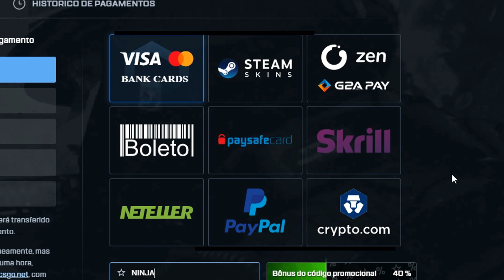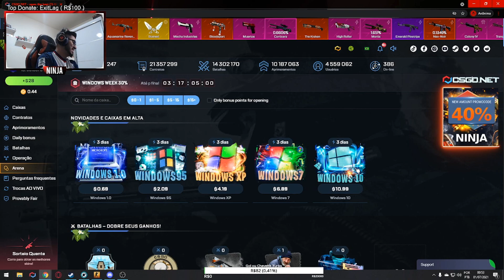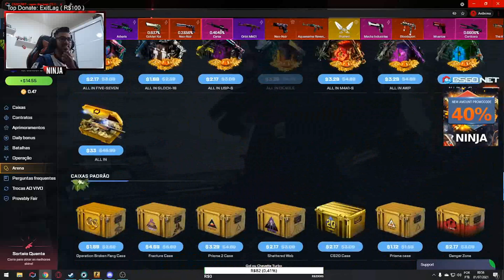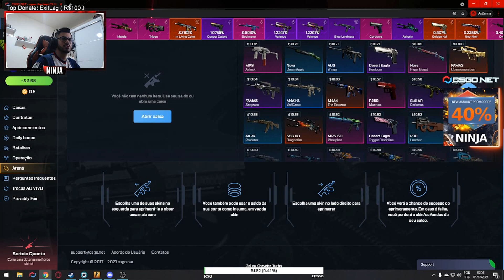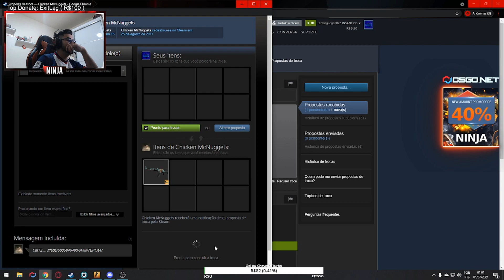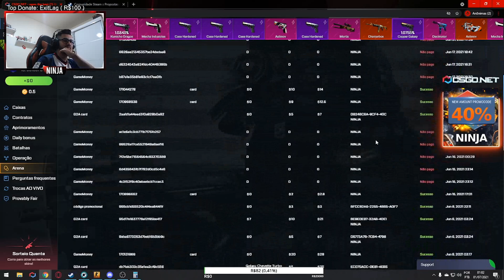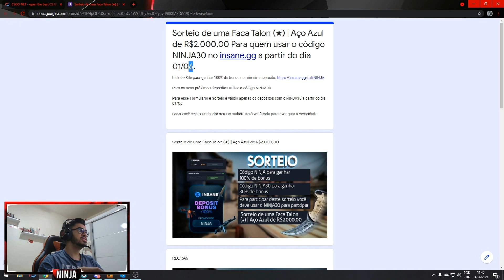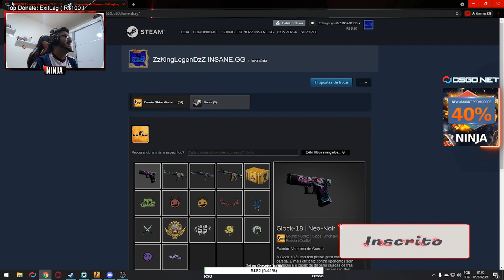OLHA O QUE EU FIZ NA CONTA DE UM INSCRITO NO CSGONET